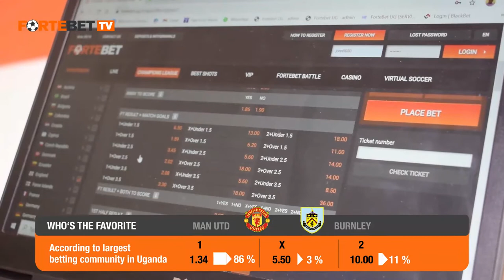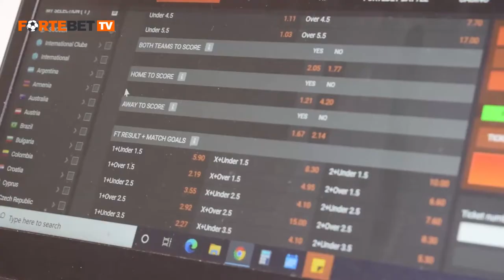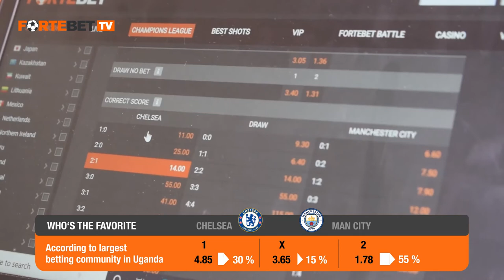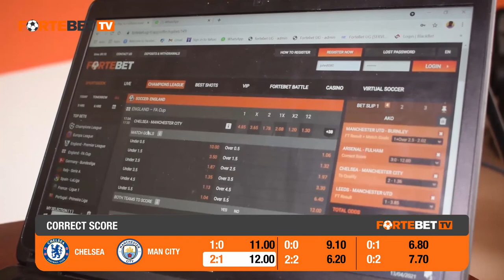CHAMPIONS STUDIO: Vianny Junior Kasule (15th April 2021)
CHAMPIONS STUDIO ON FORTEBET TV

Champions Studio is an exciting sport show that is dedicated to sports and sports betting related information.

The show features entertaining guests, informative predictions for weekend matches, betting opportunities and comprehensive betting tips.

Our moderator John Nanyumba is hosting Vianny Junior Kasule. They are talking about Saturday and Sunday matchdays (17th and 18th April).

Enjoy the exciting previews, betting tips and the best odds!